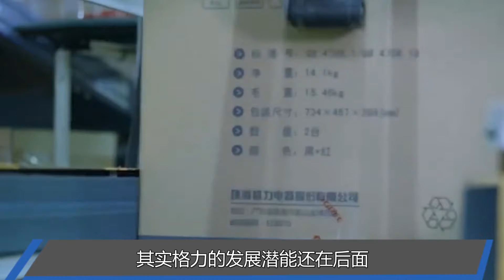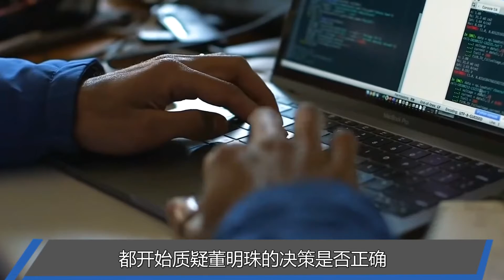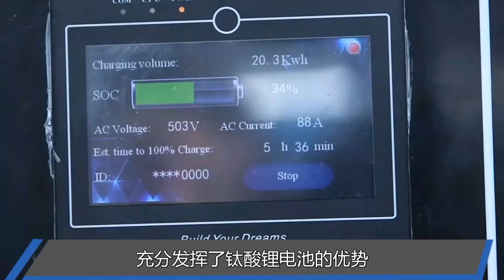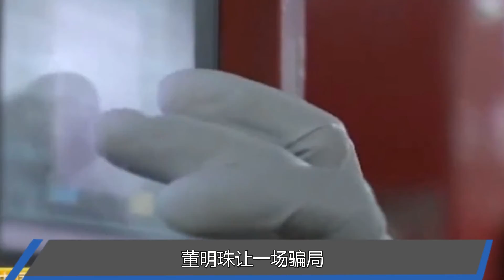董明珠又赌赢了，力压群雄造车成功，王健林刘强30亿没白花